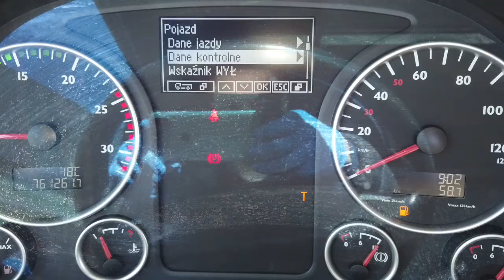MAN TGX 18.440 LOW DECK EURO 5 AUTOMAT FOR SALE !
Firma Wanicki autoryzowany dealer i serwis marki DAF

** MAN TGX 18.440 Low-Deck EfficientLine **

EURO 5
ROK PRODUKCJI: 2013
MOC w KM: 440
NORMA EMISJI SPALIN: Euro 5
SKRZYNIA BIEGÓW: Automatyczna
PRZEBIEG: 761 258 km
ZWALNIACZ: silnikowy
KOLOR: Biały
KABINA: XL
ROZMIAR OPON: Przód 315/60/R22,5 Tył 295/60/22,5

GDZIE GO MOŻNA OGLĄDAĆ: Mogilany koło Krakowa.

WYPOSAŻENIE:

- Spoilery zakabinowe
- Spoiler dachowy
- Klimatyzacja
- Lodówka
- Dwa zbiorniki paliwa
- ASR, ABS, EBS
- Mechaniczna blokada mechanizmu różnicowego